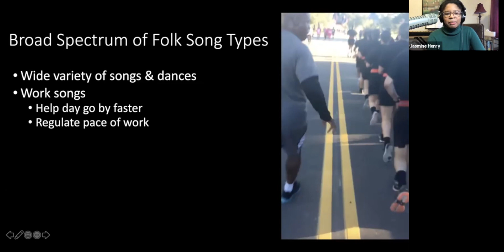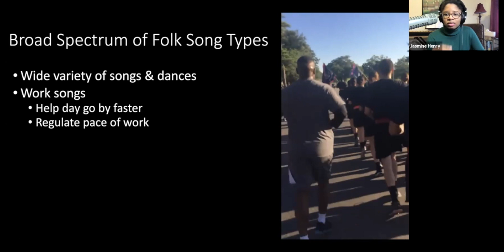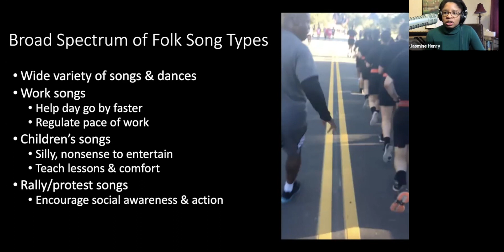Types of U.S. Folk Music Songs - MUS292 FA2020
In this video, Professor Jasmine A. Henry discusses common types of folk music songs in the United States.